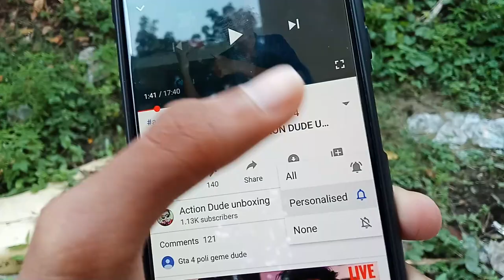A Long Trip Palakkad to Kollam VLOG#5 | Episode 1 | ACTION DUDE UNBOXING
My mouse
1, GAMING MOUSE TECH GUY
MFTEK Gaming series